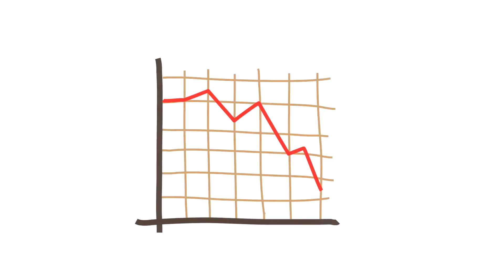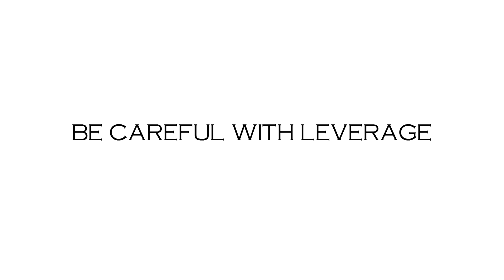What is Leverage in trading. Malayalam video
This video explains what is leverage and its risk facts in online share trading. simple Malayalam video. how to make money from online trading.